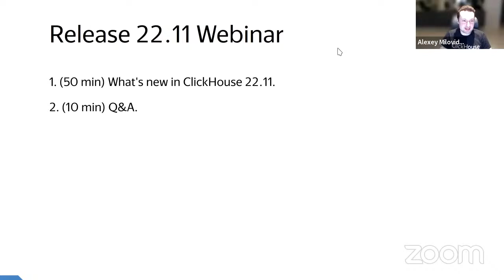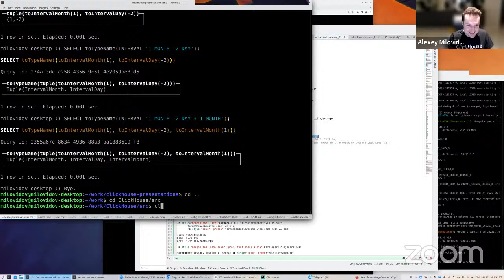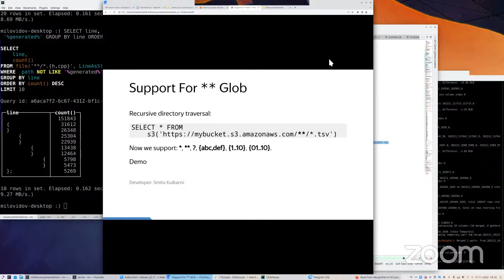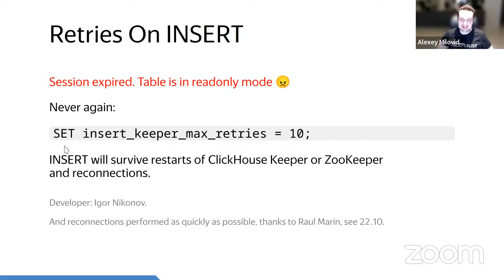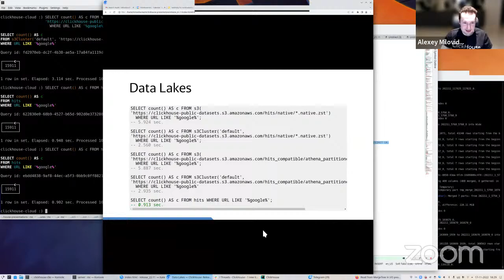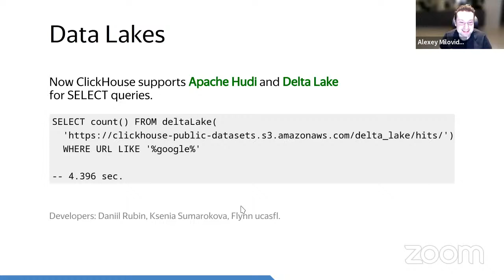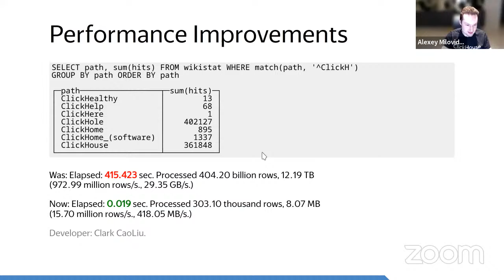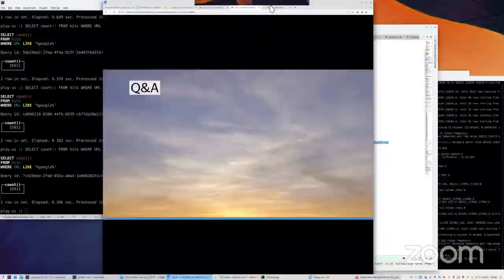ClickHouse v22.11 Release Webinar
ClickHouse 22.11 Release

15 new features. 5 performance optimisations. 32 bug fixes. Including: Composite time intervals, Support for ** Glob, Functions for Spark compatibility, Retries on INSERT, Data Lake support via Apache Hudi and Delta Lake for SELECT queries.